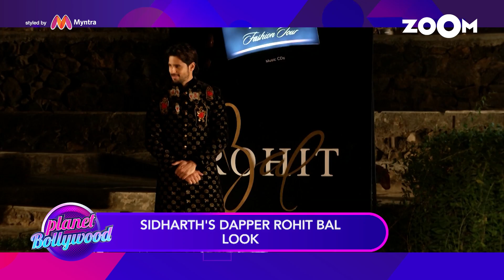Deepika Padukone's all pink look | Sidharth Malhotra's dapper Rohit Bal look & more | Style Today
In this segment of 'Style Today', We take a look at Deepika Padukone's all pink look. Sidharth Malhotra's dapper Rohit Bal look.  Sonakshi Sinha in a breezy blue maxi dress. Watch the video to know more.